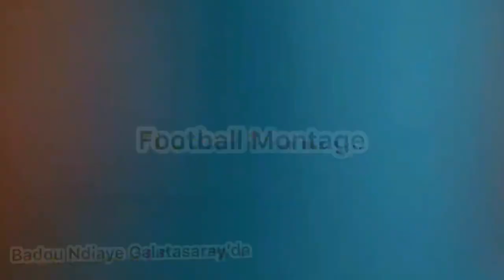Badou Ndiaye tekrardan Galatasaray’da!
Galatasaray'ın  devre arasında Stoke City'den kadrosuna kattığı Senegalli orta saha oyuncusu Badou Ndiaye'nin Trabzonspor forması ile sergilediği futbolundan oluşturduğumuz video klibimiz yayında. İyi seyirler...

• Hangi futbolcunun özel klibini istiyorsanız yorumlarda belirtebilirsiniz.

Etiketler;